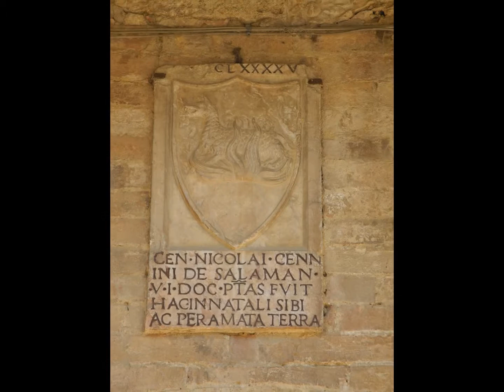sarteano 2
foto del castello e del borgo.